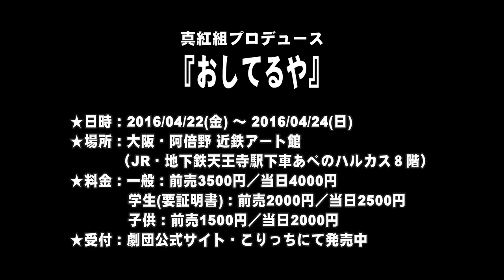【SPCM】真紅組『おしてるや』告知